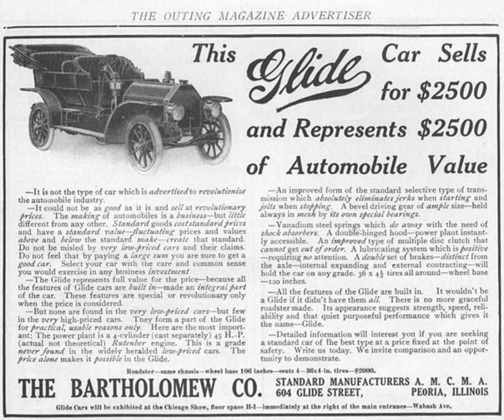Glide (automobile company) | Wikipedia audio article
00:00:26 1 Company origins
00:01:43 2 Models produced
00:04:45 3 Absorbed into Avery Company

- Socrates

SUMMARY
The Glide automobile was an American automobile manufactured by the Bartholomew Company in Peoria Heights, Illinois beginning in 1902. Founded by John B. Bartholomew, the company continued to produce automobiles until 1920, when the company began manufacturing trucks for the Avery Company, of which Bartholomew was also president.